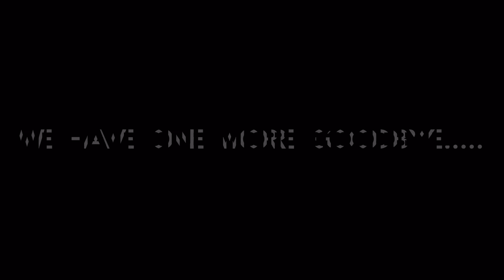Helen at the Wave